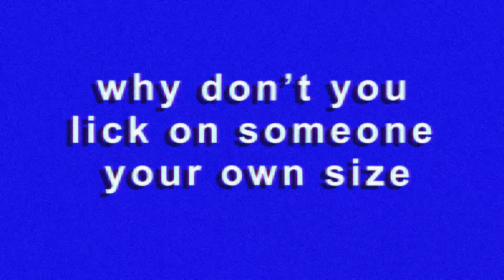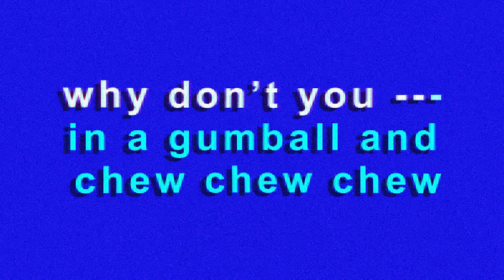babybaby_explores - Sit [Karaoke Version]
"Sit" by babybaby_explores official karaoke

hopefully when you "Sit" down with friends to do a round of Youtube karaoke U will be very pleased to know there is a bb_e song available for your at-home singing pleasure